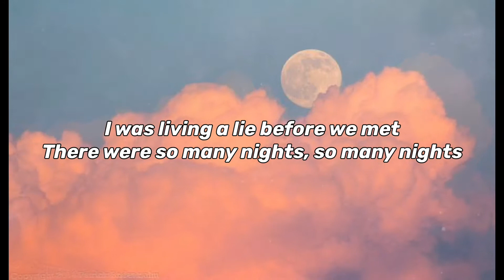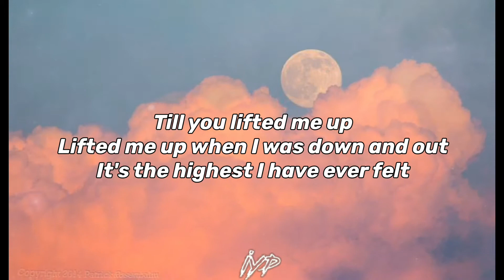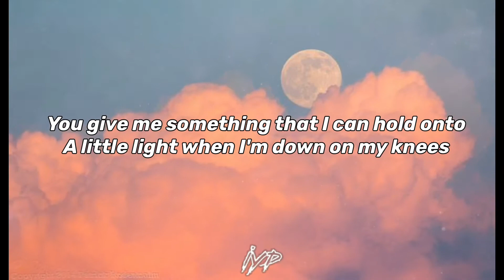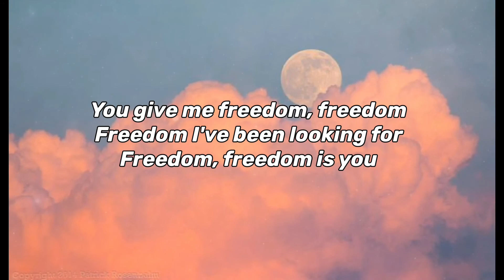Kygo, Zak Abel - Freedom (Lyrics)